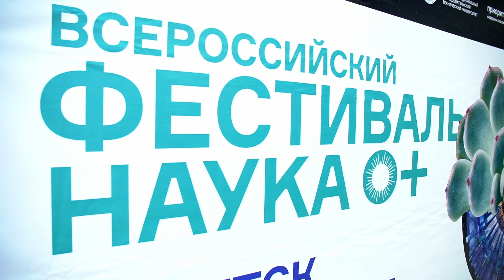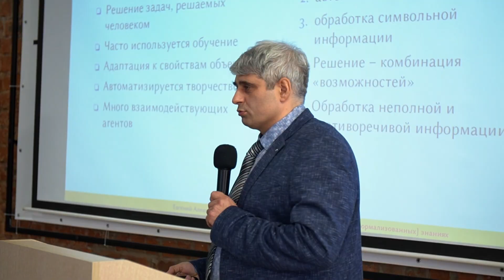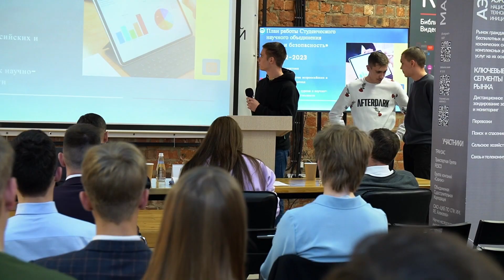Всероссийский фестиваль науки «НАУКА0+» в ИРНИТУ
Иркутский политех стал центральной площадкой проведения Всероссийского фестиваля науки «НАУКА0+» 🧬🔬

👉Тематика этого года - «Создавая будущее». Все интерактивы призваны популяризировать науку и демонстрировать подрастающему поколению, что именно от них зависит будущее страны.

Организаторы акцентировали внимание на таких темах, как
▫️новая медицина,
▫️освоение космоса,
▫️климат и экология,
▫️искусственный интеллект и др.

💡Участников и гостей фестиваля заинтересовали лекции известных учёных, мастер-классы, интерактивные площадки, а также конкурсы и экскурсии.